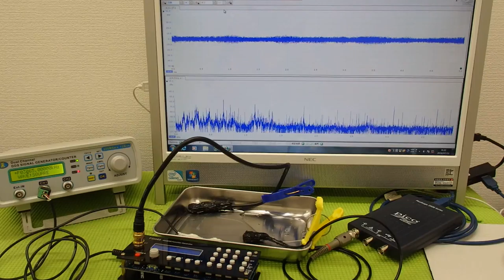オリジナル超音波プローブの「発振・制御」 ultrasonic-labo